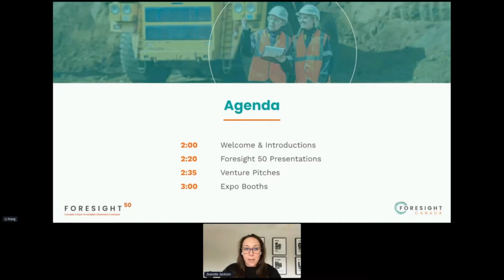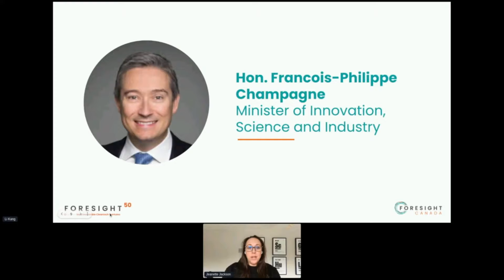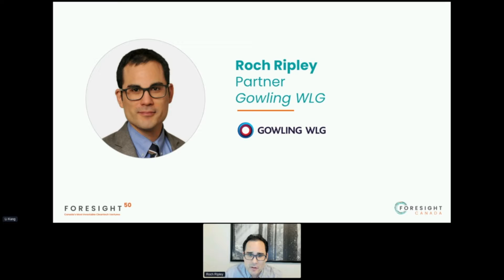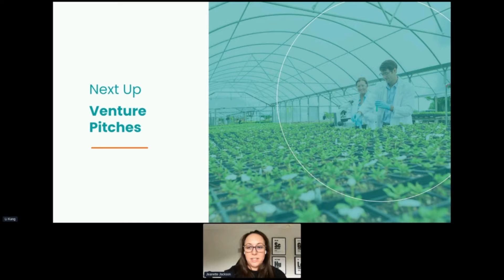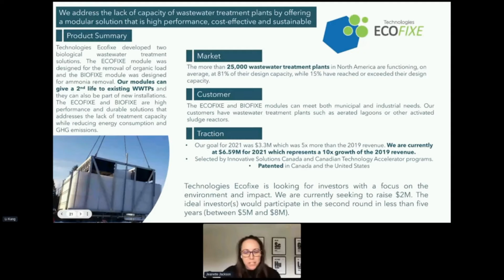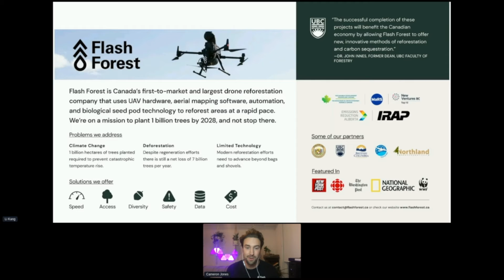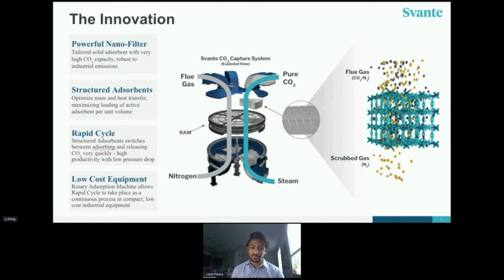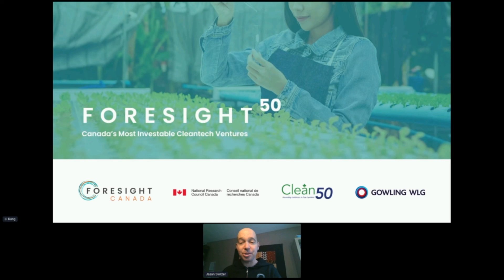Foresight 50 Showcase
The Foresight 50, supported by Clean50 and Gowling WLG, was launched in 2021 to recognize Canada’s most investable cleantech ventures. After an open call for nomination and judging by an independent panel that included leading cleantech investors, the Foresight 50 companies were selected and announced at the Foresight 50 Showcase on November 23, 2021.

The event also included welcome remarks from the Hon. François-Philippe Champagne, Minister of Innovation, Science and Industry, sponsor and partner remarks, and pitches from a cross-section of 10 of the ventures. This was followed by a networking session where the event guests could virtually visit booths hosted by the Foresight 50.